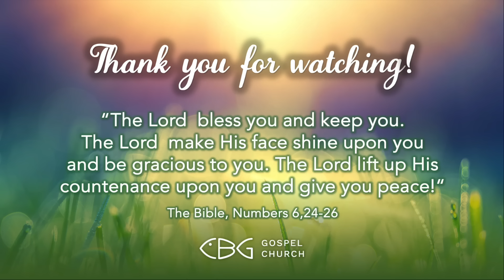🇪🇸 21.01.2024 | Culto por la mañana | Ama a tu projimo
Juan 15:12 | Juan 13:34-35 | Mateo 22:39
Somos una iglesia cristiana de Munich. En otras palabras, somos una gran familia de cristianos creyentes y nos encanta ver cómo Dios encuentra, sana y restaura a las personas. Nuestro objetivo no es sólo conocer a Dios, sino también darlo a conocer. Al fin y al cabo, sigue siendo la historia más hermosa del universo y el mensaje más amoroso para la humanidad.

Tanto si es su primera vez como si acaba de entrar a formar parte de la familia. Queremos darle la bienvenida y hacer todo lo posible para que se sienta parte de la familia lo antes posible.

‘‘Música en el culto ‘‘ Licencia 103493 (VG Edición musical)